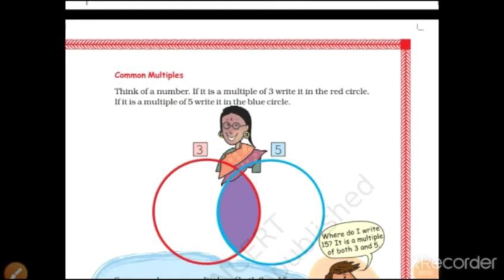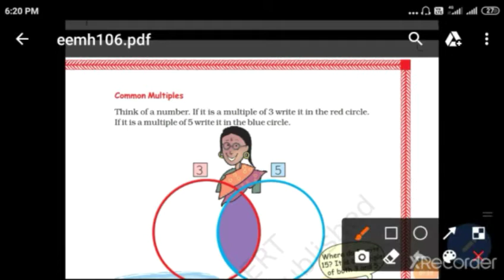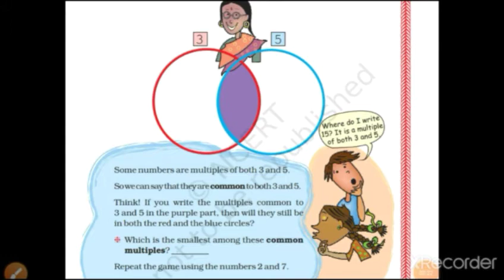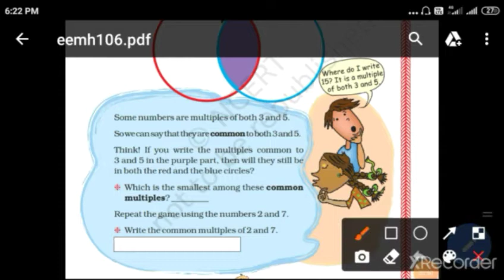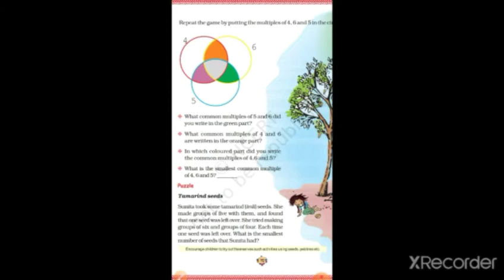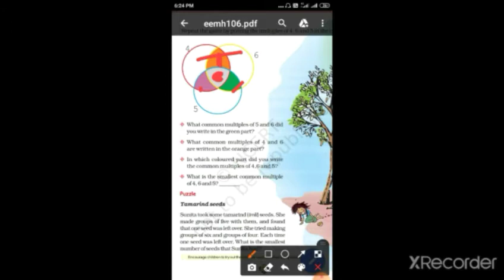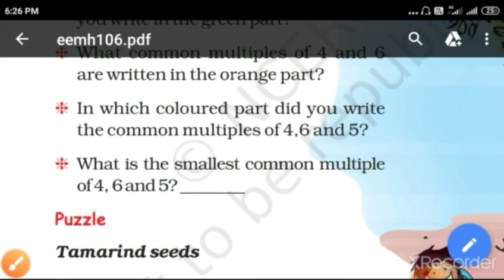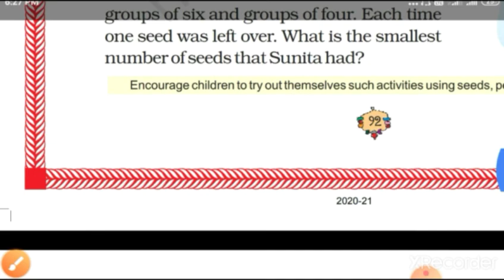Std_5 Maths ch_6 part_2